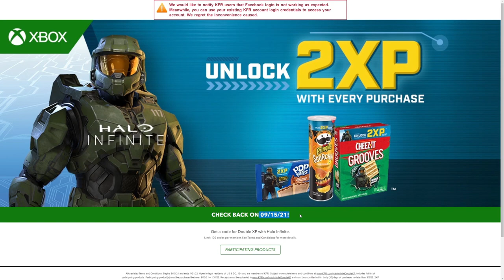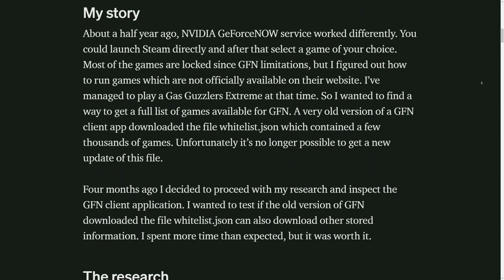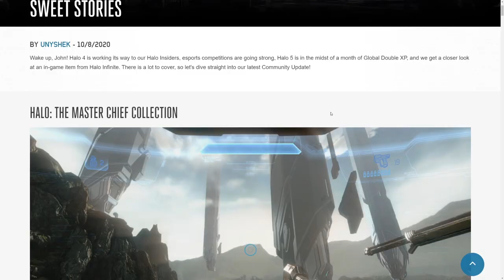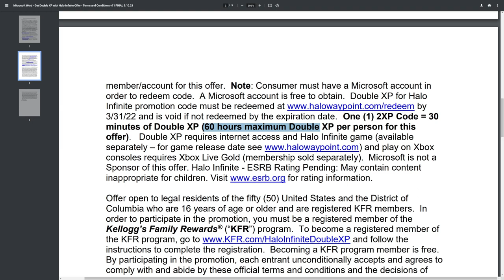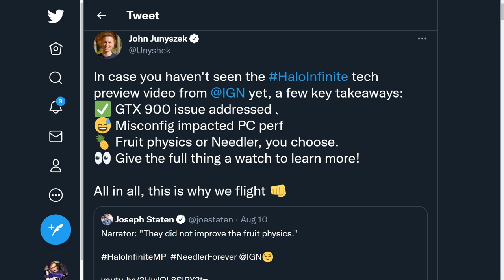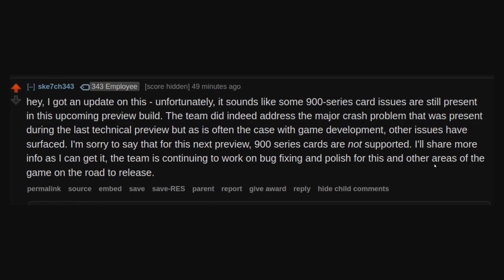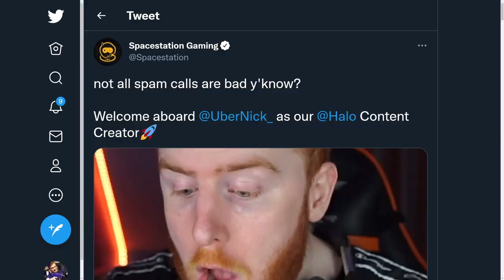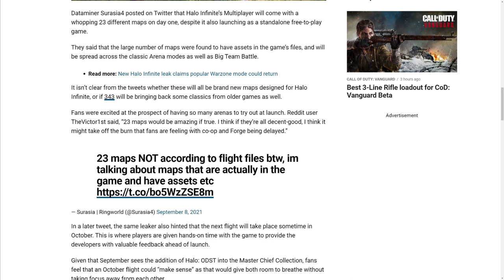Halo Infinite Map Leaks, Flight 2 Issues and Earn 60 Hours of 2XP! Halo 5 PC on Steam? Halo News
Timestamps
Intro - 0:00
Halo 5 on PC Steam - 0:56
60 Hours of Halo Infinite 2XP - 3:35
Halo Infinite Flight Issues - 5:43
UberNick Joins Spacestation Gaming -  7:04
Halo Infinite Leaks Map Total - 8:13

Sources
Halo 5 on PC